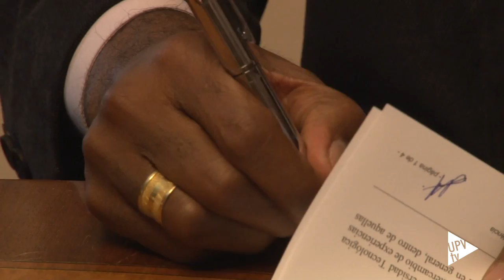Noticia @UPVTV: Colaboración con Universidad Tecnológica del Chocó [18-11-2015]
El rector de la Universitat Politècnica de València, Francisco Mora, y su homólogo de la Universidad Tecnológica del Chocó, Eduardo Antonio García, han firmado un acuerdo de colaboración interinstitucional. La finalidad de este convenio es fomentar el intercambio de experiencias y personal en los campos de la docencia, la investigación y la cultura en general.

La Universidad Tecnológica del Chocó es una institución pública, ubicada en la ciudad colombiana de Quibdó. Fundada bajo el nombre de Instituto Politécnico Universitario “Diego Luis Córdoba” en el año 1968, imparte 40 programas de pregrado y otros 11 de posgrado.